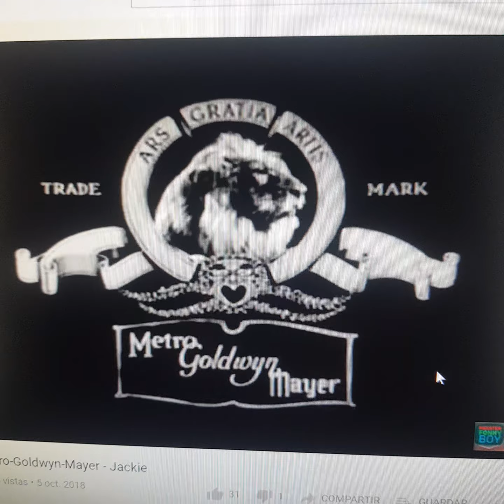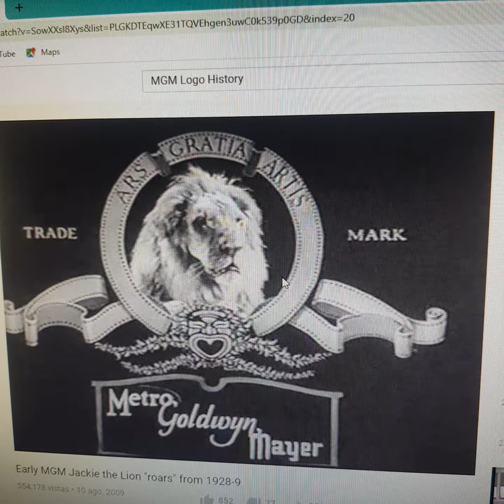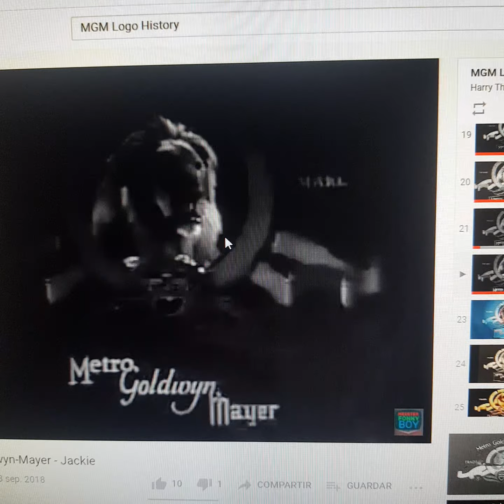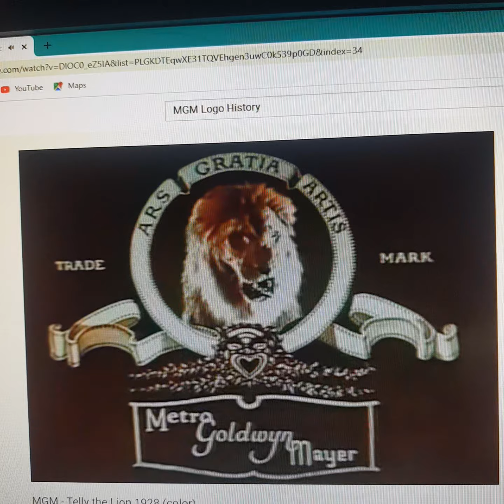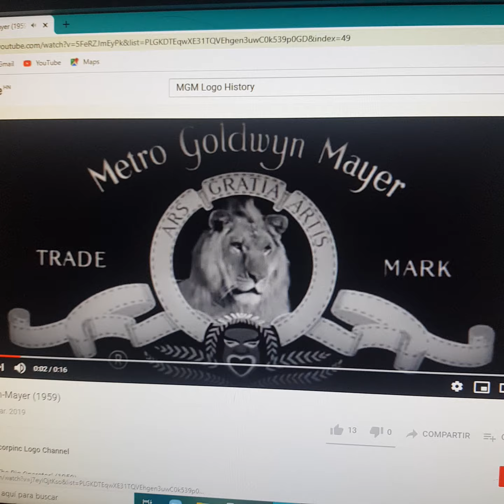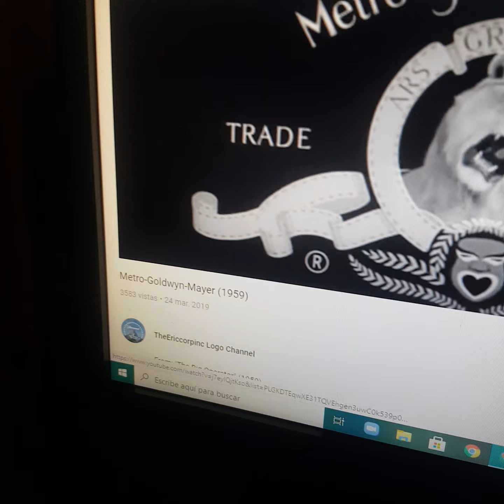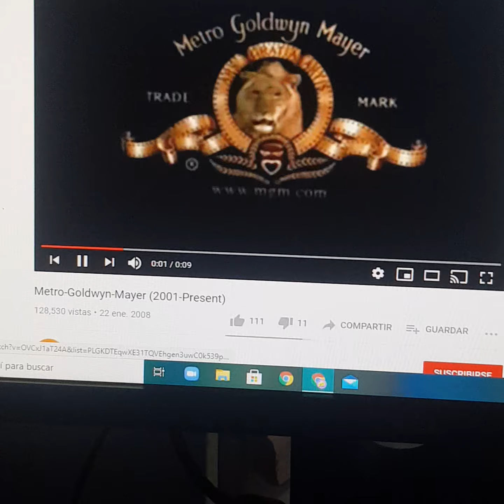MGM Roar History 1924-2021